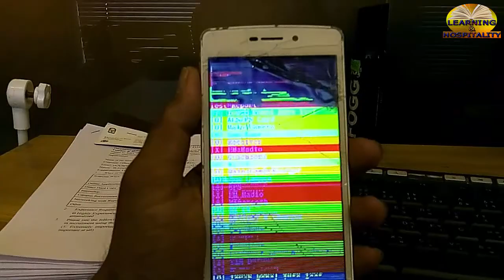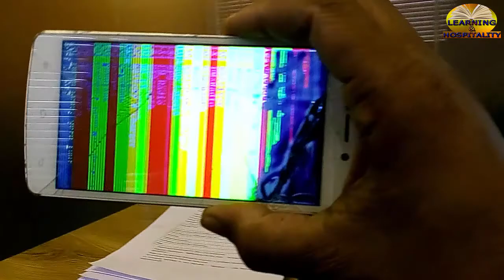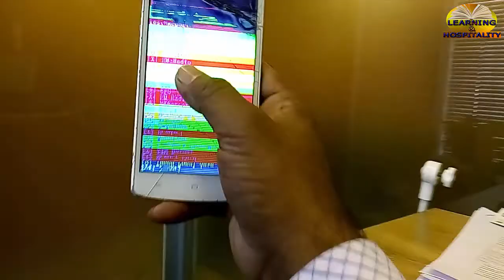A Big problem of my Goldberg mobile| Goldberg ION NL1 - Killer Phone -Big Prob. in Bangladesh.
A Big problem of my Goldberg mobile

In Bangladesh there are no service center of GOLDBERG mobile company. So, My Suggestion to the company you must establish a big service center in this country.

Thanks

Engr. Kazi Shahjahan